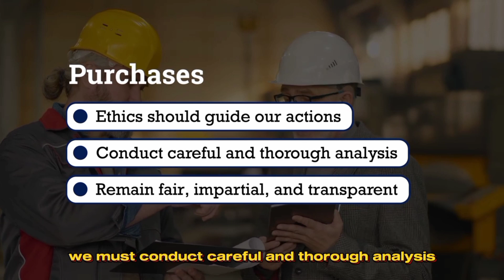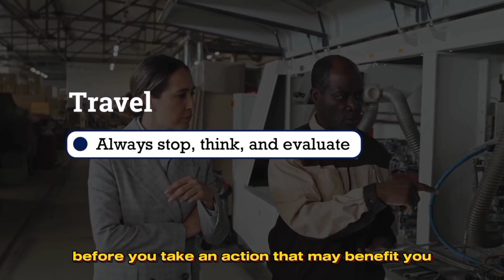DLA Director LTG Mark Simerly talks about the importance of ethics